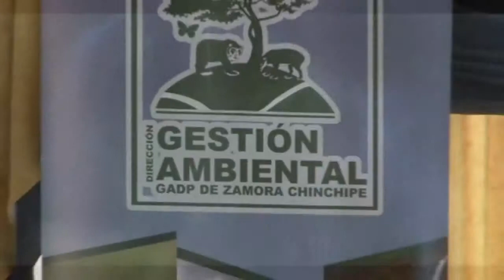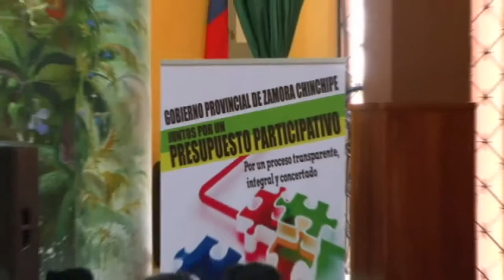Video Informa TV 18 septiembre 2012 - Zamora Chinchipe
Salvador Quishpe Lozano
Prefecto